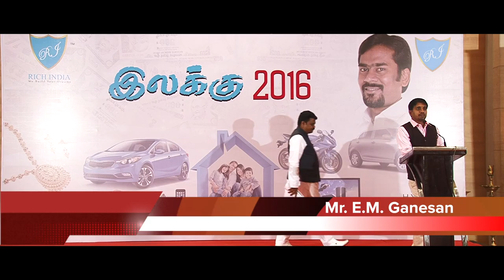|| Ilaku 2016 ||Vice Presidents Speect || Hyatt ||